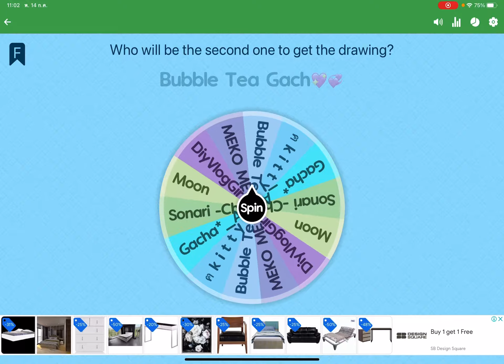Who will be the second one who got the Profile pic? // Umm Gacha